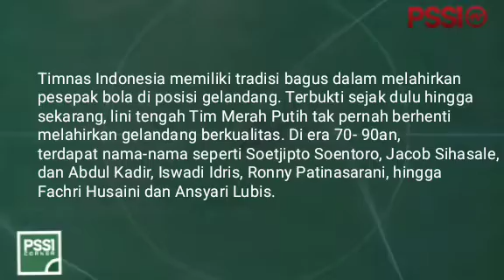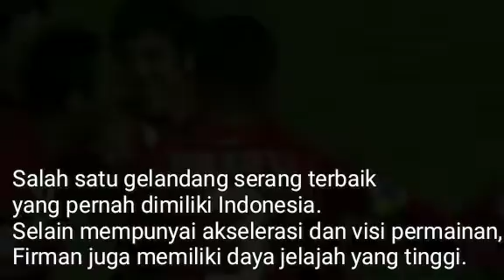INILAH JAJARAN GELANDANG TIMNAS DARI MASA KE MASA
Timnas Indonesia memiliki tradisi bagus dalam melahirkan pesepak bola di posisi gelandang. Terbukti sejak dulu hingga sekarang, lini tengah Tim Merah Putih tak pernah absen diperkuat pemain-pemain gelandang berkualitas.

Di era 70- 90an, terdapat nama-nama seperti Soetjipto Soentoro, Jacob Sihasale, dan Abdul Kadir
Iswadi Idris, Ronny Patinasarani, hingga Fachri Husaini dan Ansyari Lubis. Regenerasi pemain tengah berlanjut, dengan melahirkan talenta - talenta hebat. Dalam dua dekade terakhir 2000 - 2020, muncul nama-nama yang bergantian mengawal lini tengah Garuda.

Bima Sakti
Bima Sakti  menjadi andalan timnas Indonesia hingga tahun 2000-an. Pria yang kini menjabat sebagai pelatih Timnas U-16 tersebut, tipikal gelandang pekerja keras yang sangat sulit untuk ditaklukkan pemain lawan.

Ponaryo Astaman
Setelah era Bima Sakti, Timnas tak butuh lama melahirkan talenta hebat dengan munculnya Ponaryo Astaman. Tipikal gelandang bertahan yang bertugas untuk menghentikan serangan lawan dari lini tengah. Ditunjang kekuatan fisik dan juga kemampuan melepaskan tekel, Ponaryo juga tajam dengan umpan dan tendangan keras mematikan.

Firman Utina
Salah satu gelandang serang terbaik yang pernah dimiliki Indonesia. Selain mempunyai akselerasi dan visi permainan, Firman juga memiliki daya jelajah yang tinggi.

Evan Dimas
Namanya melejit ketika mengantarkan Timnas U-19 Indonesia meraih gelar Piala AFF U-19 tahun 2013 di Sidoarjo. Evan Dimas dikenal sebagai sosok pengatur tempo permainan era modern masa kini. Piawai mengirim umpan-umpan matang, mengeksekusi tendangan bebas, tendangan penalti, melancarkan tendangan jarak jauh yang akurat. Bukan hanya itu,  mampu menjadi sosok pembeda di setiap pertandingan yang dilakoni. Evan juga punya keistimewaan dalam hal ketajaman mencetak gol.

David Maulana
Meski berada di timnas kelompok umur, namun David Maulana digadang-gadang menjadi suksesor gelandang timnas. Permainan David Maulana menjadi salah satu kunci keberhasilan Timnas Indonesia U19 mengamankan tiket lolos ke putaran final Piala Asia U19 2020. Kapten Garuda Muda ini lagi-lagi menonjol bukan cuma karena kepemimpinannya, melainkan juga pengaruhnya dalam mengubah arus permainan